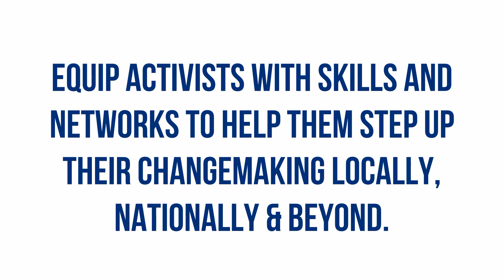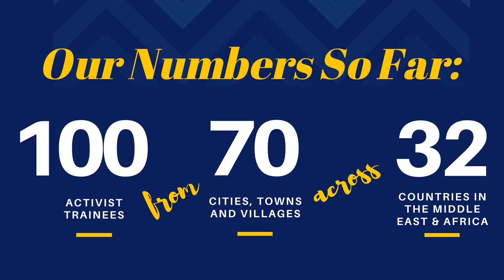Objectives of the AMEL Institute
Objectives of the AMEL Institute, a one-of-a-kind online training program for human rights and civil society activists in the Middle East and Africa.